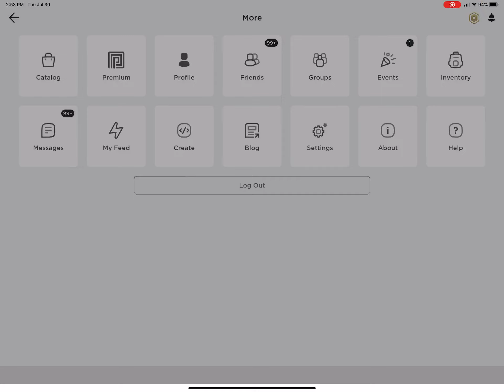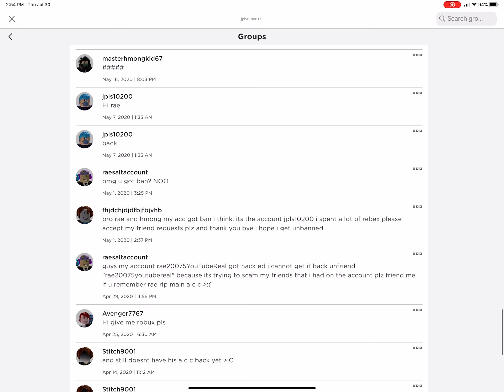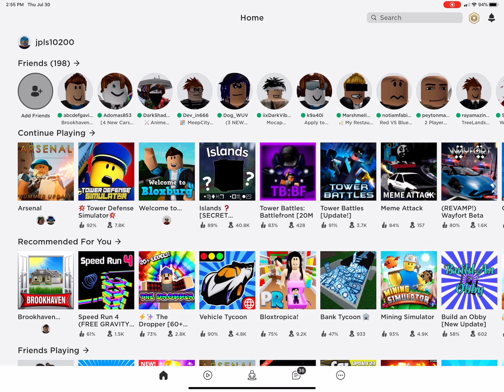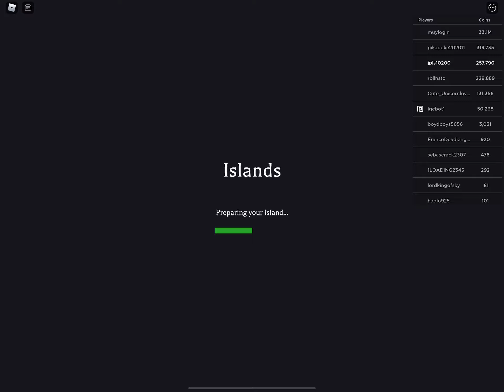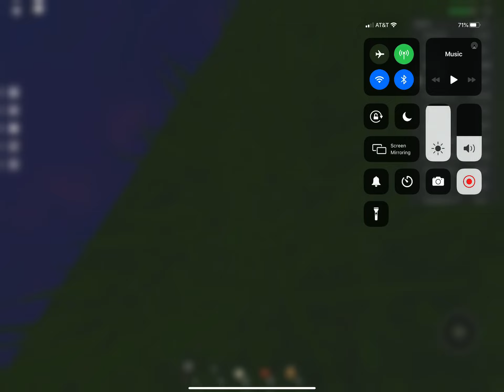video that youtube did not let me upload (check desc)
youtube did not let me upload not because breaking rule but like it was just not uploading probably because it flipping 1 hour long